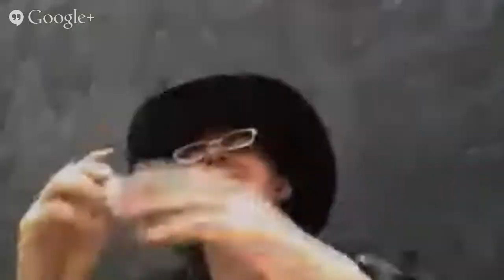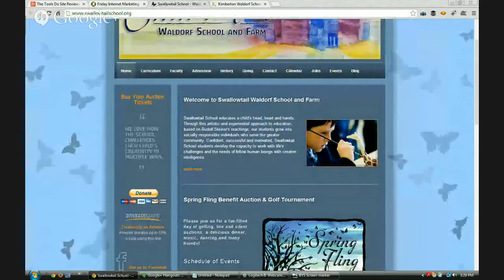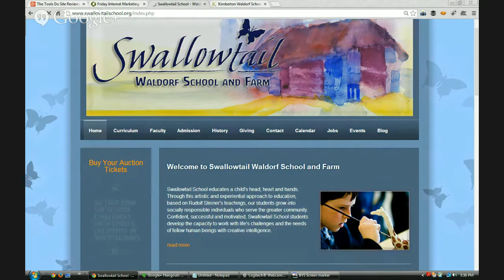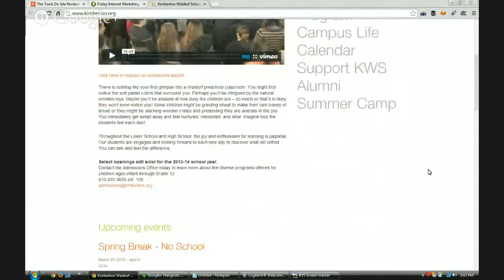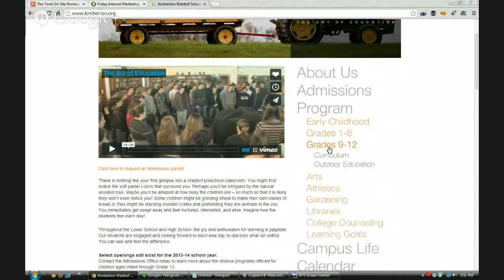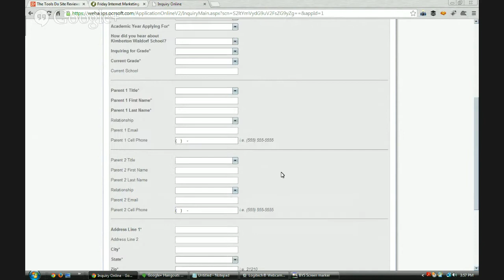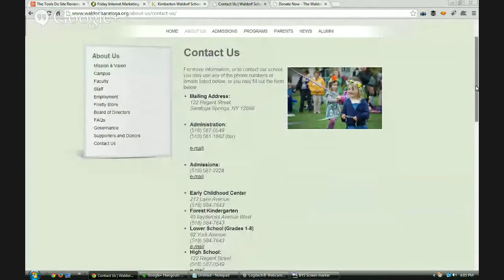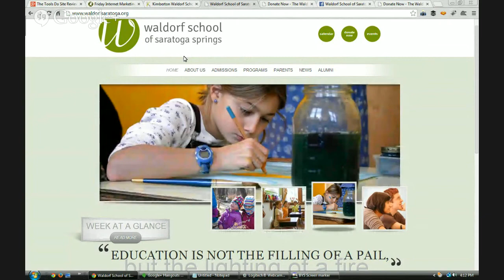The Tools Do Site Reviews - April 4 2014